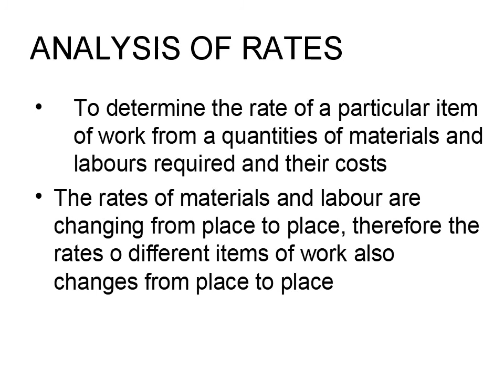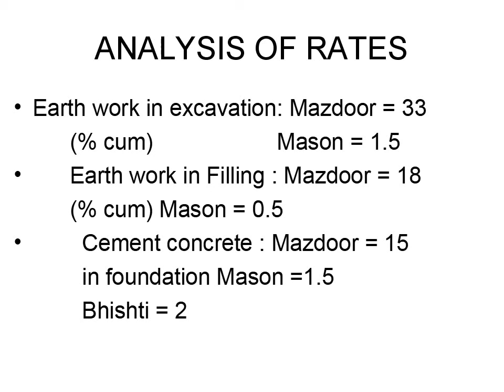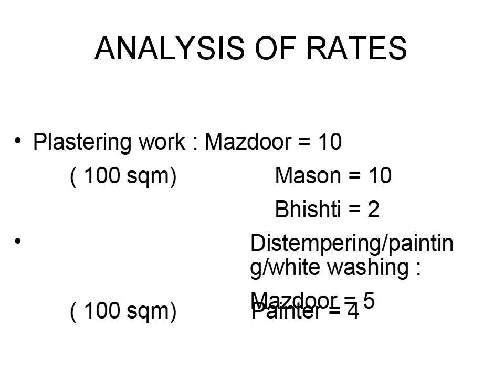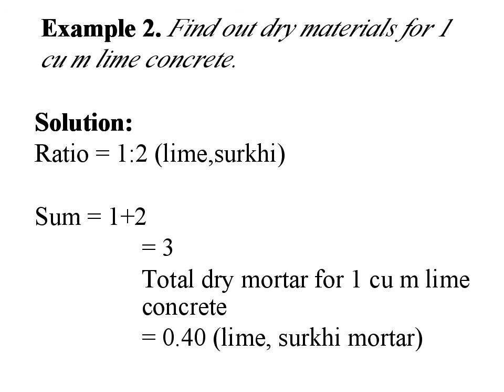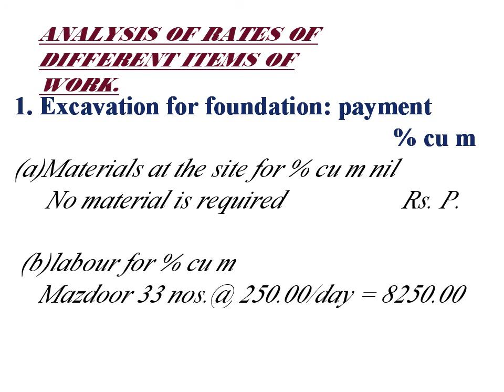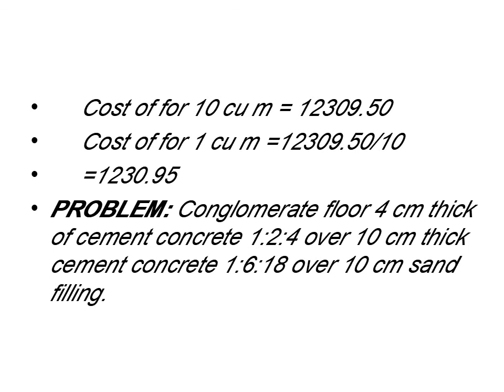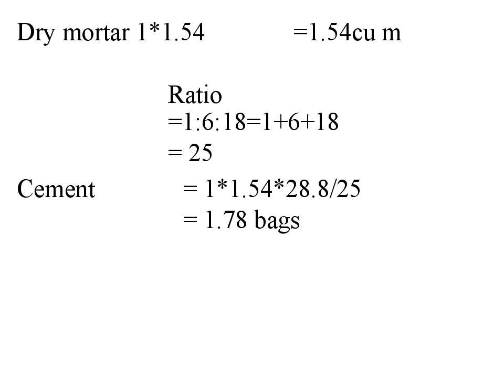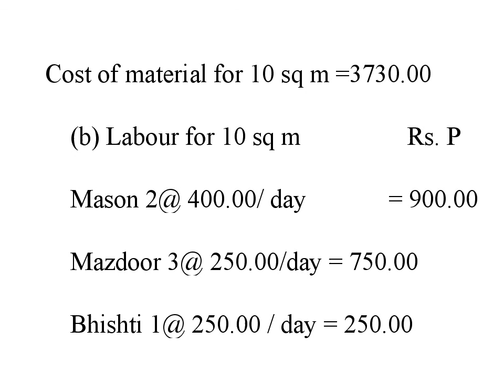QUANTITY SURVEYING AND ANALYSIS OF RATES COURSES IN BHADANIS INDIA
To determine the rate of a particular item
of work from a quantities of materials and
labours required and their costs
The rates of materials and labour are
changing from place to place, therefore the
rates o different items of work also
changes from place to place
Every Estimate should be accompanied
by the analysis of rates of the items
provided in it .
1. Cost of Material
2. Cost of Labour
3. T and P , and Sundries
4. Carriage
ANALYSIS OF RATES
ANALYSIS OF RATES OF
DIFFERENT ITEMS OF
WORK.